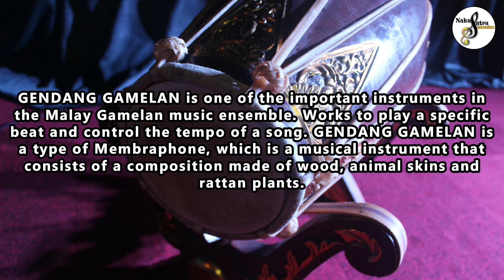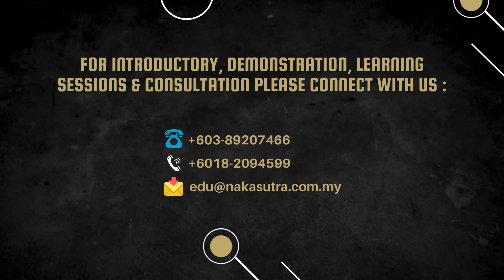Introduction to Musical Instruments : GENDANG (MALAY GAMELAN)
Welcome to Nakasutra Education Channel!

INTRODUCTION
Nakasutra Music Education Program (NEP)

NEP is learning the art of music Traditional Malay, Chinese, Indian, Borneo, Modern & Classical West in the form of theoretical and practical, under the management of Nakasutra Music Event Sdn Bhd is located in Semenyih, Selangor. This program aims to cultivate the potential of creativity and knowledge and skills in the field, especially the art of music. NEP's commitment to music arts education is based on our slogan 'Music for All'.

MISSION & PHILOSOPHY
We strive to:

- Creating a music community rich in cultural, social, and intellectual diversity

- Ensure a quality level of music education by offering innovative individual and group learning programs

-Provide professional education in the discipline of music to prepare them with a solid foundation in the field of music arts.

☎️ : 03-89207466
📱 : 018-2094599